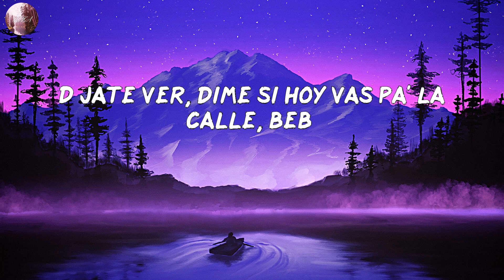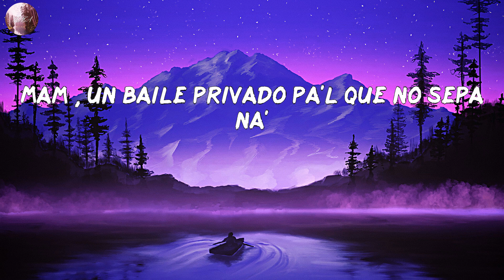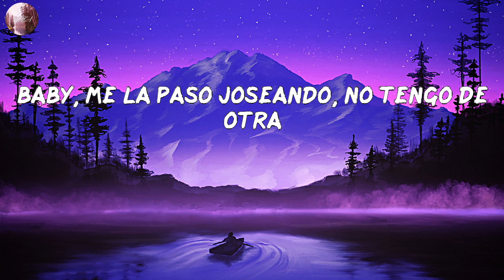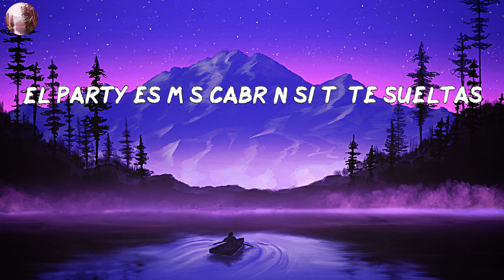Yandel - Yandel 150 (LETRA/LYRICS)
LETRA/LYRIC:
Resistencia
Square Houze
Jaja